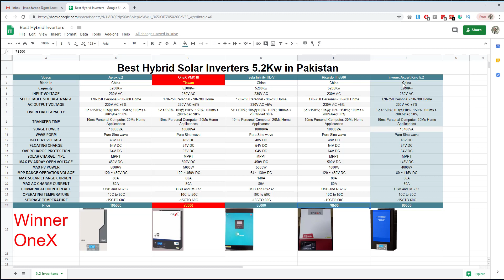Top 5 Solar Inverters in Pakistan | 5.2Kw Solar System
Best Hybrid Solar Inverters 5.2Kw in Pakistan

OneX VMX III Price 78000
Taiwan
5200Kw
230V AC
170-250 Personal - 90-280 Home
230V AC +5%
5c 150%; 10s@110%~150%; 100ms  200%load 90%
10ms Personal Computer, 20Ms Home Appliances
10000VA
Pure Sine wave
48V DC
54V DC
63V DC
MPPT
500V DC
5000W
120 ~ 450V DC
80A
80A
USB and RS232
-10C to 50C
-15CTO 60C

Aerox 5.2 China Price 105000